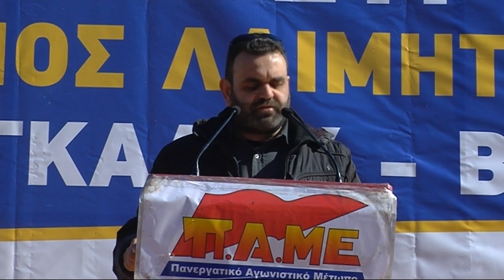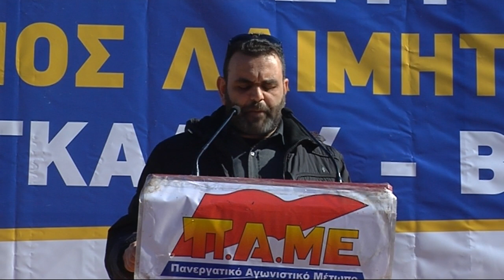Η ΟΜΙΛΙΑ ΤΟΥ Ν. ΜΑΥΡΟΚΕΦΑΛΟΥ ΣΤΗΝ ΑΠΕΡΓΙΑΚΗ ΣΥΓΚΕΝΤΡΩΣΗ ΓΙΑ ΤΟ ΑΣΦΑΛΙΣΤΙΚΟ